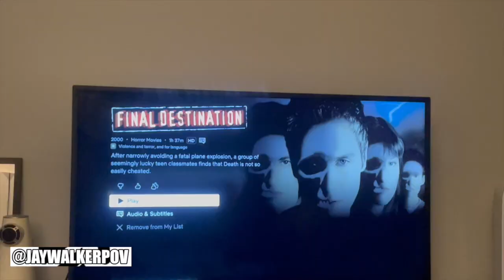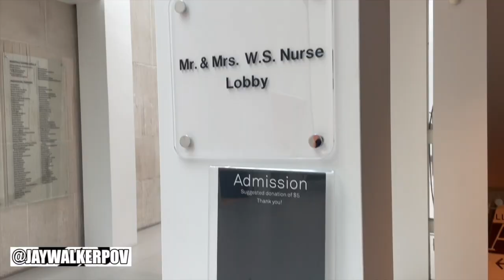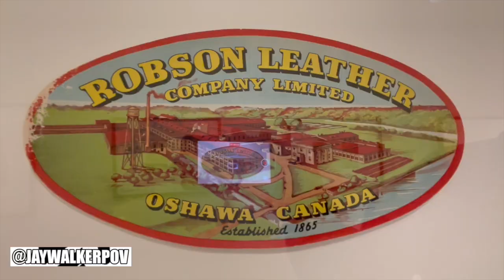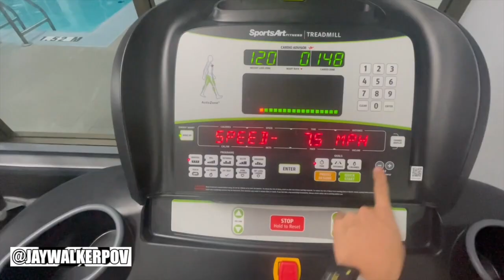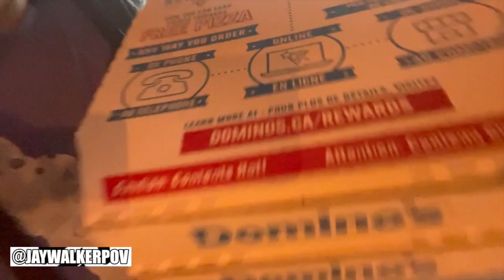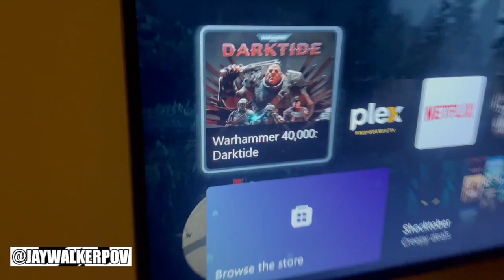JWPOV Live From Last Week Ep 149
Welcome fellow JayWalkers to the 149th Episode of JWPOV Live From Last Week, a show featuring the daily life of JayWalkerPOV in a weekly episode.  This episode shot at the end of October features donuts, 5K runs, Final Destination, Raptors on TV, Robert McLaughlin Gallery, working out, Skip The Dishes at Halloween Beach Vball, Dr Ho's, visit to Lola, Courtyard w Shaughnessy, stationary biking, Fliptside t-shirt, & bday greets.

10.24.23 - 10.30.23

Ghostbusters (Remix) [Electro House]
YT User : IncredFx